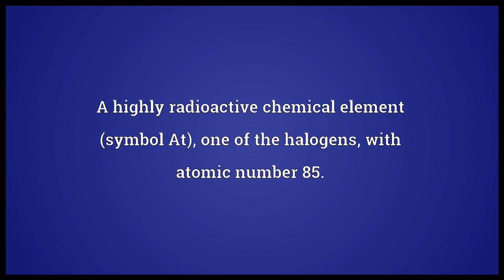Astatine Meaning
Video shows what astatine means. A highly radioactive chemical element (symbol At), one of the halogens, with atomic number 85..  astatine pronunciation. How to pronounce, definition by Wiktionary dictionary. astatine meaning. Powered by MaryTTS